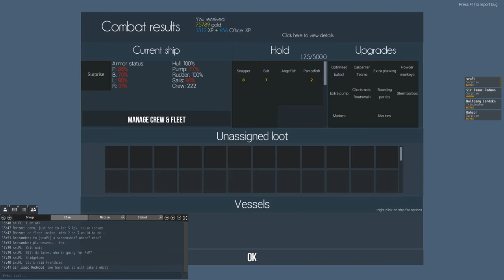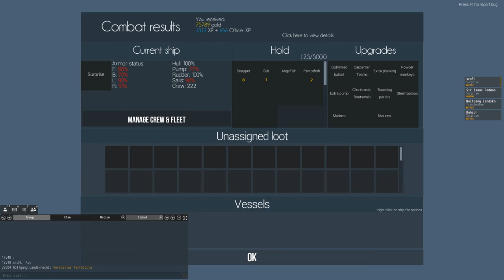Naval Action: Capturing Indiaman in front of Fort Royal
Indiaman with 2x Belle Poule Fleet and Renomee player.